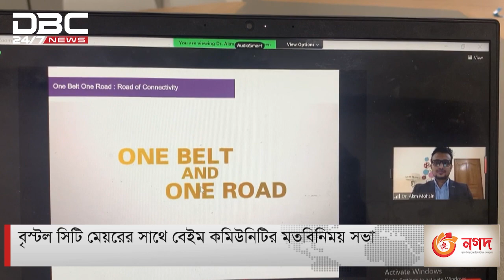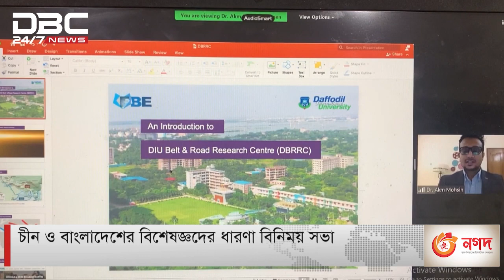প্রবাসী বাংলাদেশিদের সংবাদ